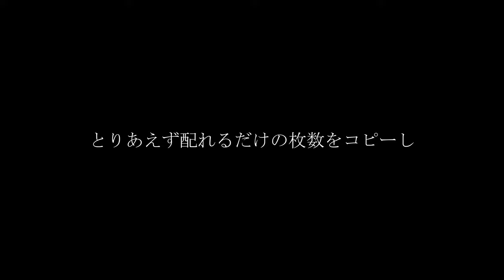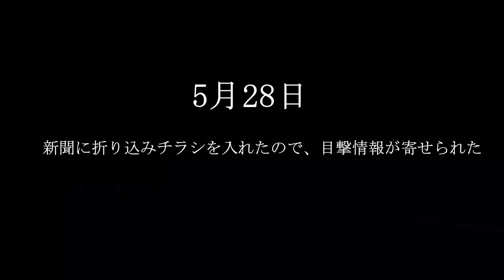【シリーズ：猫をさがしていますの物語り】1.最初の脱走 the first escape~~looking for mii-chan cat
五月の終わり、知人の猫が脱走してしまい、捜索活動ができない知人に代わって、探すことになりました。これはその記録です。捜索開始から怒涛のように押し寄せる運命の嵐をつづっていきます。

In the end of this may, my acquaintance's cat escaped from her house.I decided to look for the cat on behalf of the acquaintance . This is the record. I will spell the storm of destiny that rushes like rage from the start of the search.

関連動画
裏庭猫、TNRの記録　Part 21　～ボス吉捕獲の衝撃！！～　Cat in the back yard TNR record part21

裏庭猫、TNRの記録　Part 23【最終回】　～新たなる日々へ～　Cat in the back yard TNR record part23 【final part】

BGM
Audiostock No.123812　近未来的なテクノポップ　STUDIO COM
Audiostock No.53615　大気（プラネット・アース）SOUND BANK